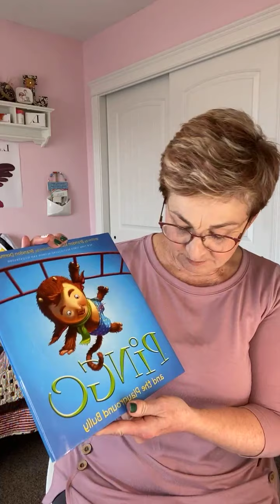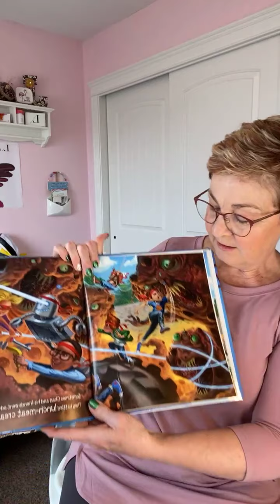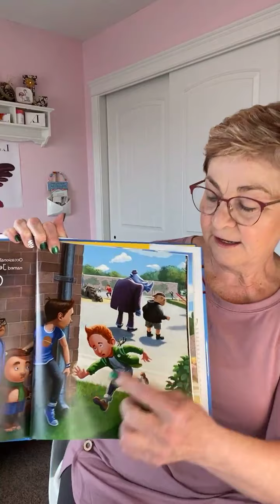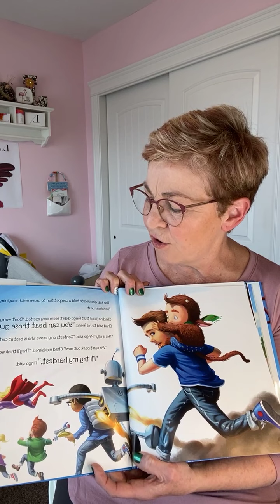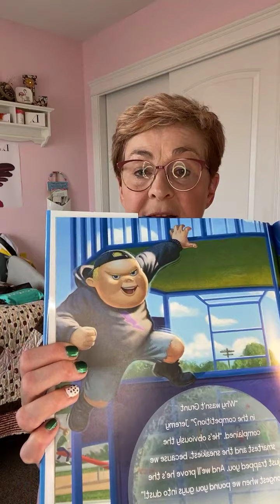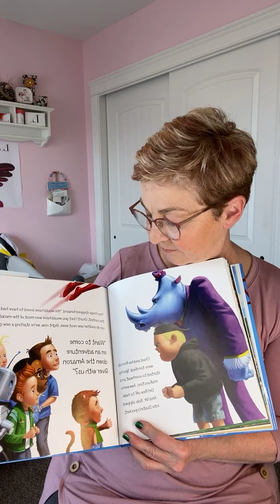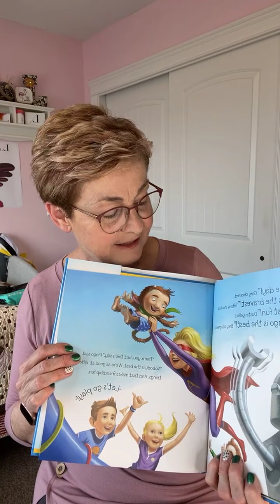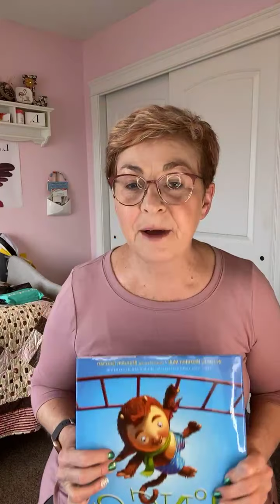“Pingo” by Brandon Mull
A story about a playground bully and how we can love one another